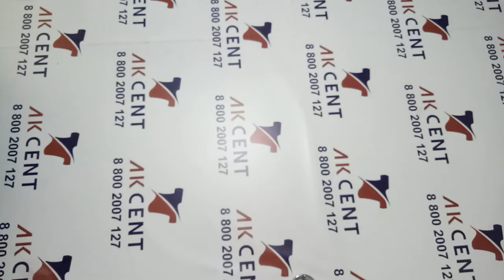Сумки Handbags Cream+Extra Англия 248035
Сумки, кошельки, рюкзаки.